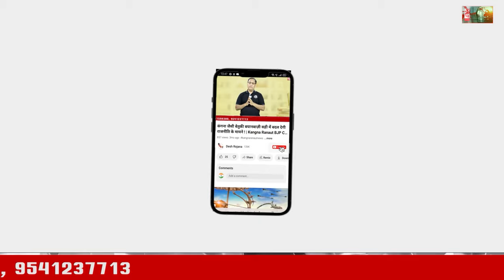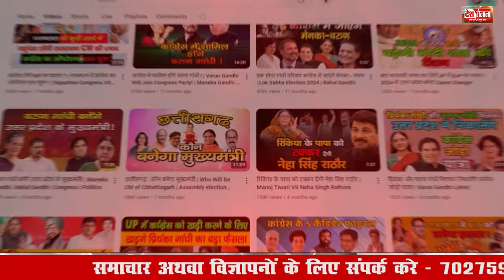हुड्डा ने नायब सरकार को घेरा, | Bhupinder Hooda Attack On CM Nayab Singh Saini